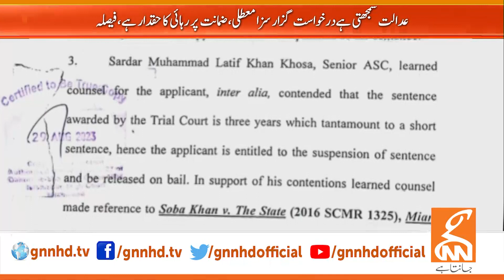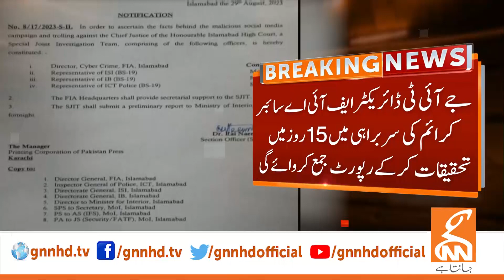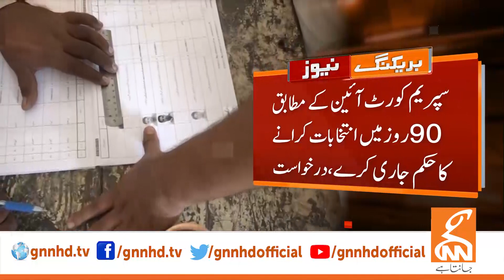Social Media Campaign Against Chief Justice IHC | News Bulletin | 09 PM | 29 Aug 2023 | GNN